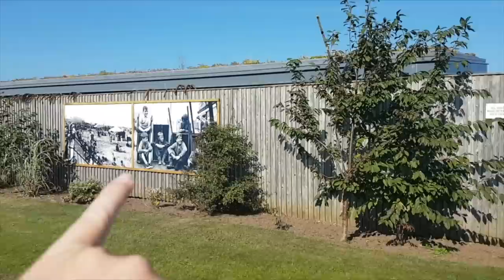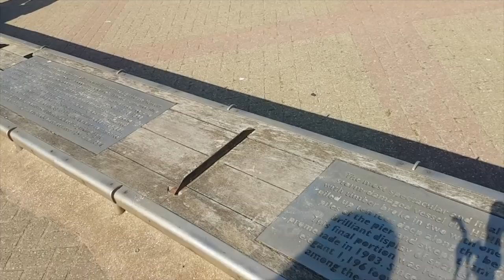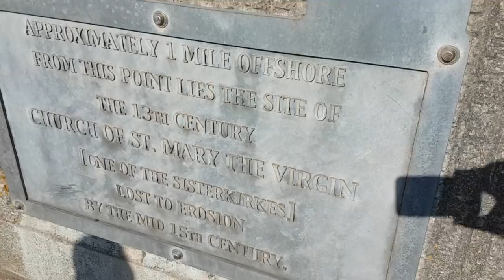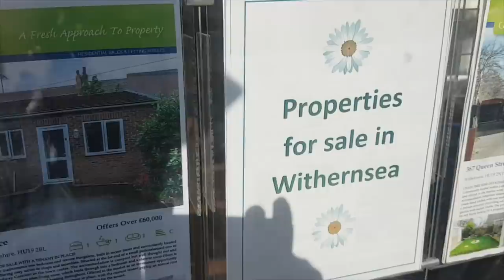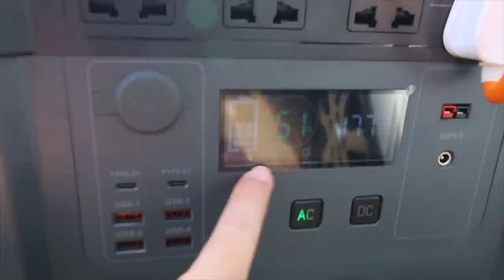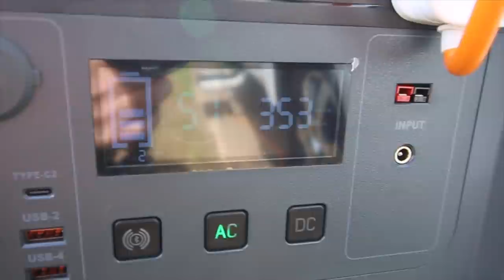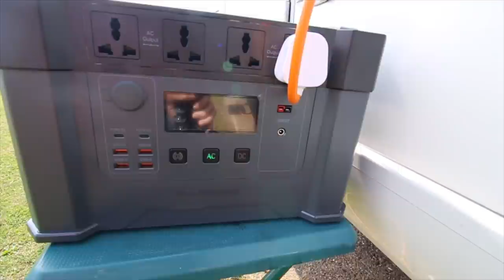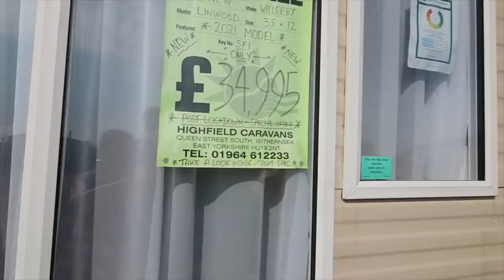Biking Vlog At The Seaside With Fish & Chips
A few days in Withernsea means we can finally get our bikes out and take them for a spin. A lovely ride shows us the sites and what Withernsea has to offer. Then Dan finally ends his boycott of fish and splashes out on a fish supper to remember.

AllPowers 2000W Monster X Generator